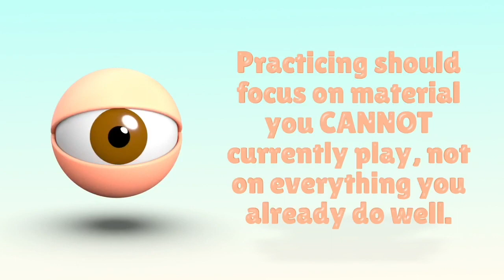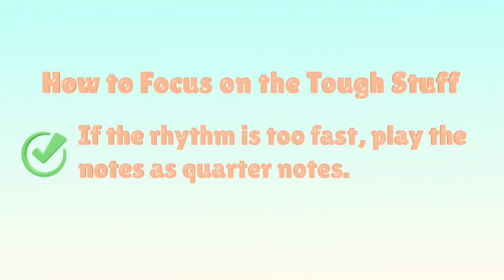Practice Tips episode 3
Become the best musician or singer you can be by using Mr. Moore’s practice tips! These practice tips are for musicians and singers of all ages! Enjoy, and keep on rockin’ with the EducationalRockstar !